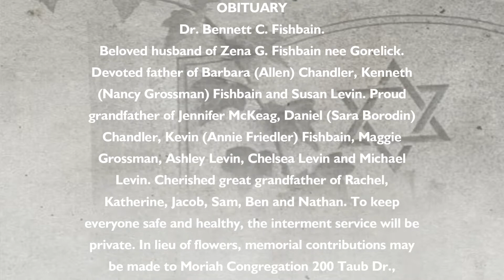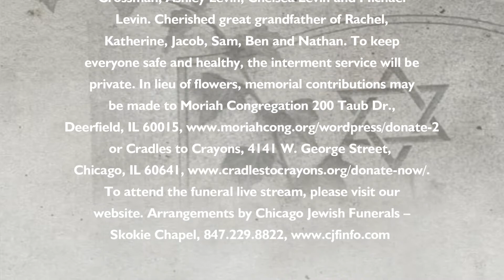Dr. Bennett C. Fishbain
Dr. Bennett C. Fishbain. Beloved husband of Zena G. Fishbain nee Gorelick. Devoted father of Barbara (Allen) Chandler, Kenneth (Nancy Grossman) Fishbain and Susan Levin. Proud grandfather of Jennifer McKeag, Daniel (Sara Borodin) Chandler, Kevin (Annie Friedler) Fishbain, Maggie Grossman, Ashley Levin, Chelsea Levin and Michael Levin. Cherished great grandfather of Rachel, Katherine, Jacob, Sam, Ben and Nathan. To keep everyone safe and healthy, the interment service will be private. In lieu of flowers, memorial contributions may be made to Moriah Congregation 200 Taub Dr., Deerfield, IL 60015, or Cradles to Crayons, 4141 W. George Street, Chicago, IL 60641, To attend the funeral live stream, please visit our website.